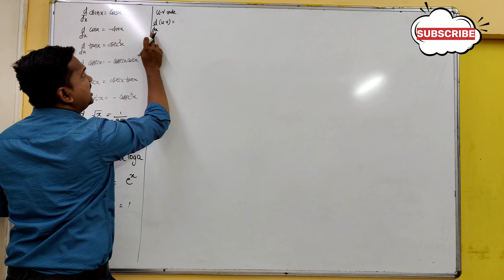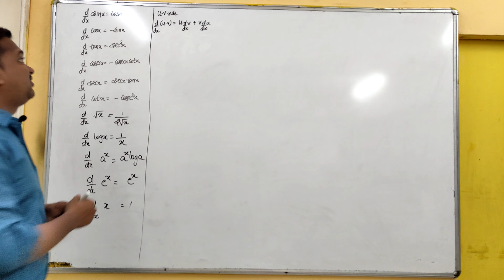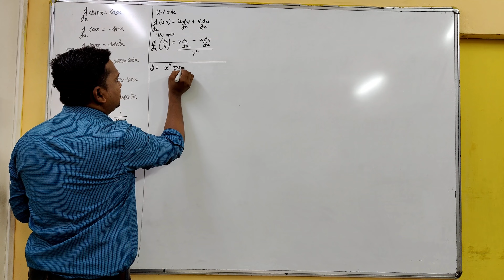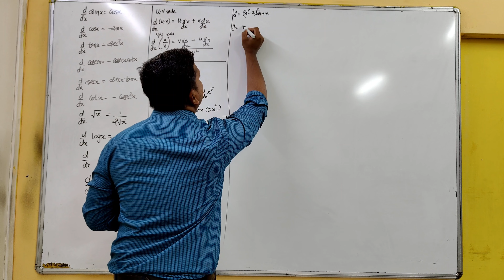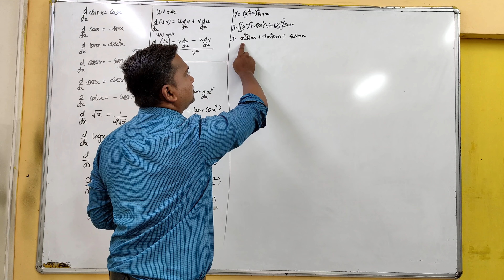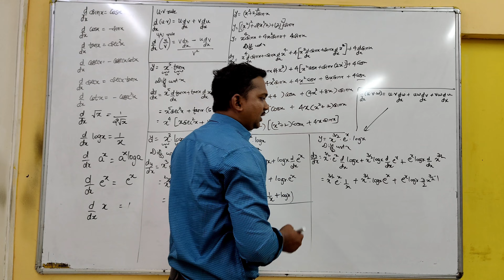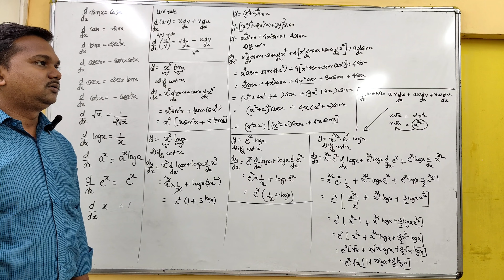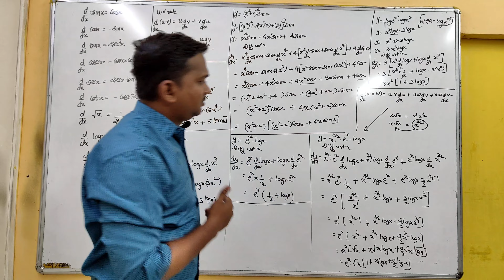Best method to solve differentiations sums part 2 ex 9.2